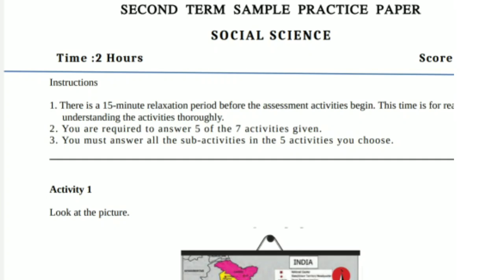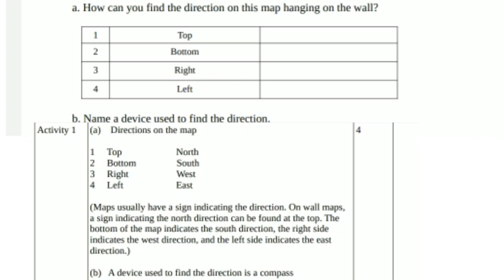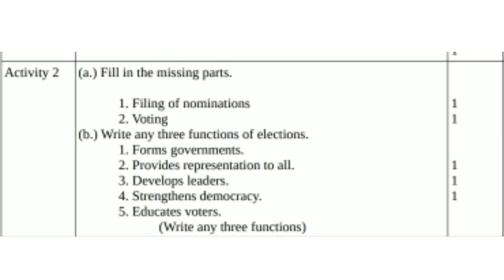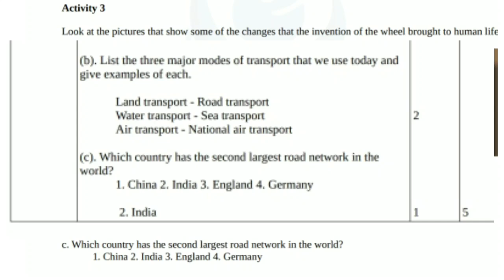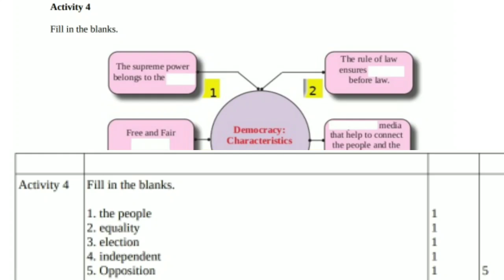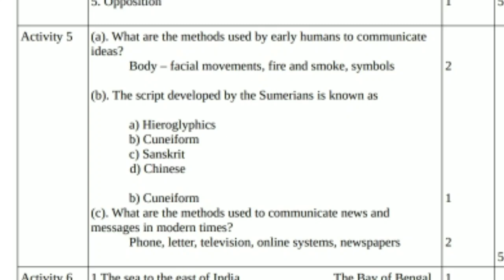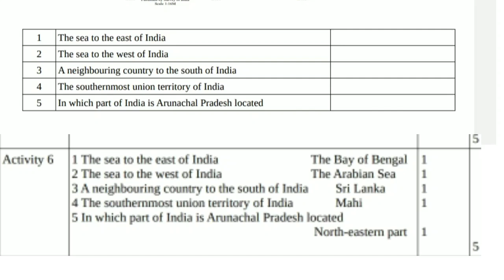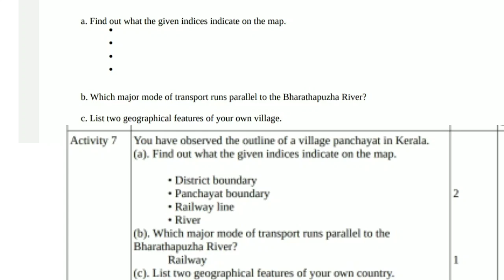Christmas Exam 2024 Class 5 Social Science| Second term exam 2024 | Model Question and Answers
hibazsciencecorner keralasyllabus secondtermexam2024-25#keralasyllabus